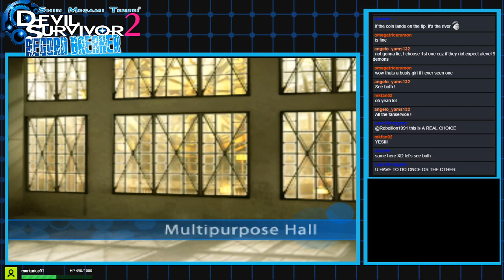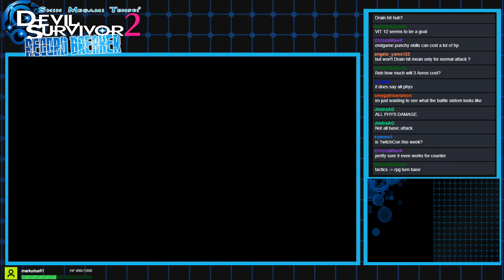Devil Survivor 2: Record Breaker [32] The physical exam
Part 32 - The moment they mentioned a physical exam in the last part and I realized we had male young characters based in Japan I knew this scenario was going to happen. Kind of curious how things would have gone if I DIDN'T go here but no time to think of that when we get these cut in art pieces of almost all the girls in some compromising clothing or with their hands in interesting places.